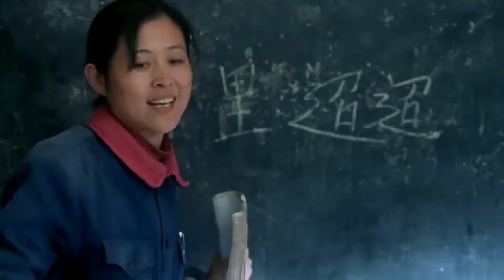国产经典催泪大作，山东女人远嫁西北山村，一生只为教育奉献！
每日更新電影精彩片段，別忘了訂閱關注奧！